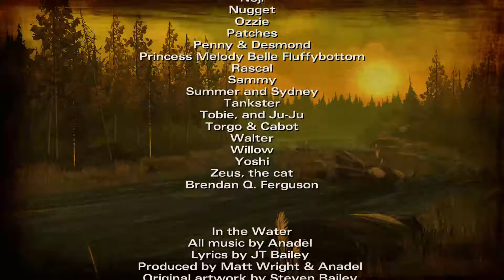SEASON 2 EPISODE 1 WHAT REMAINS CREDITS!!!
SEASON 2 EPISODE 1 WHAT REMAINS CREDITS!!! AGAINST THE TIDES WE STRUGGLE! THE SKIN WE"RE IN!!!

You hold your every breath
But life is for the living in the water
(Oh)
You feel that, you should run
But where are you to hide
In the water
(Oh)
Against the tide, we struggle
With the skin we're in
The skin we're in
To keep our heads
Above the deep
And our hearts above the lie
Above the lie
You vow your life and blood
But this is not our home
In the water
(Oh)
Yea, our hope here's never found
Just try and keep your way
In the water
(Oh)
Above the deep
Above the lie
Who we are today
Could never make amends
For what we've done
Tainted blood
His eyes, his eyes are full of love
Forgive them
Release them
(Oh) (Oh) (Oh) (Oh) (Oh)
Above the deep
Above the lie